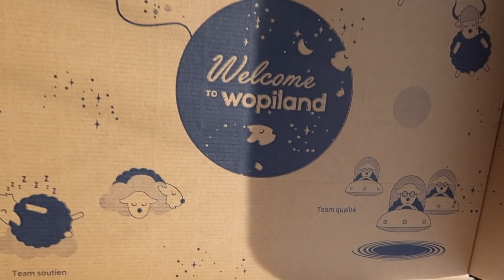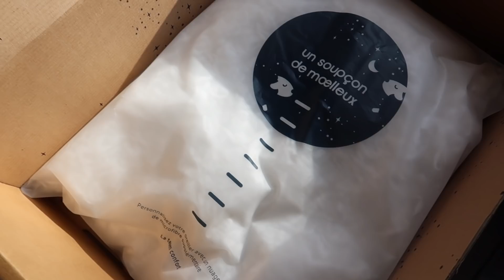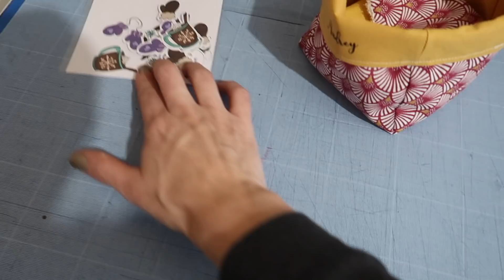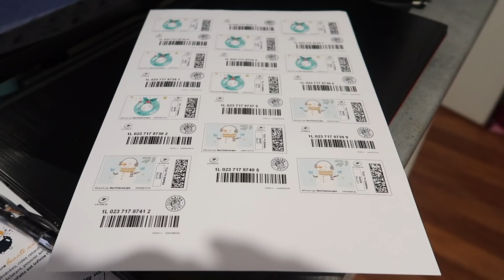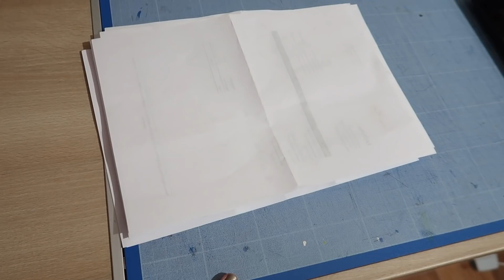JE DOIS REFAIRE MON SAPIN / VLOGMAS CASSIE MINI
JE DOIS REFAIRE MON SAPIN / VLOG CASSIE MINI

COEURCASSIE : 10% sur les oreillers du site

MON MATERIEL VIDEO :
Canon - G7X Mark II
Canon 5D mark III
Manfrotto Trépied
Rode Microphone pour camera
NICEYRIG Adaptateur de griffe
7 pouces Moniteur sur Caméra
Chargeur de Batterie +2 batteries
Adaptateur de Support à Vis
Neewer Kit de Cage Rig